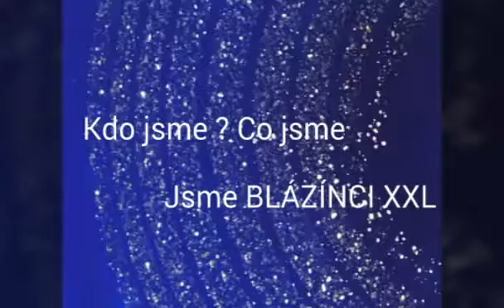Seznamte se s blázny xxl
Omlouvám se za drobné chyby